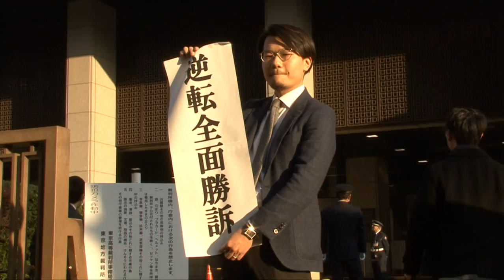新潟水俣病、逆転全面勝訴〜東京高裁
水俣病の症状があるにも関わらず、患者と認められなかったのは不当だとして、男女９人が患者と認めるよう市を訴えていた裁判で２９日、二審の東京高等裁判所は全員を水俣病と認めるよう命じる判決を言い渡した。一審の新潟地方裁判所は、９人のうち７人の訴えを認め、双方が控訴していた。